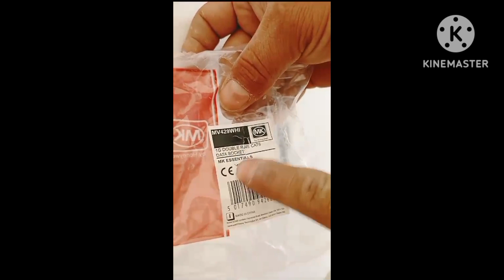How To Connect Cat-6B Cable In MK RJ-45 double Socket.RJ 45 Wall socket connector cat-6B RJ-45